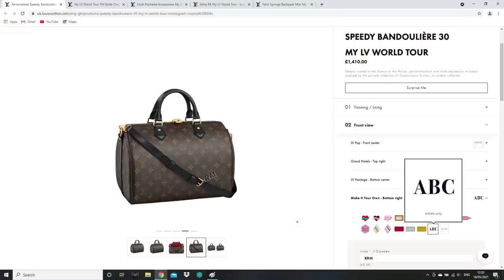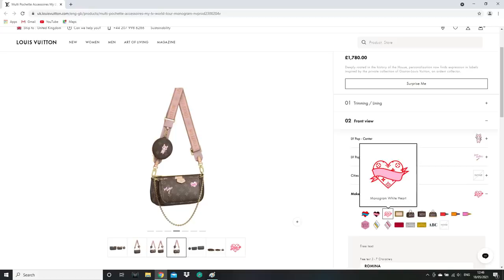LOUIS VUITTON UNBOXING - I'd NEVER Thought I Would Own This Louis Vuitton Bag AGAIN !!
Join me today for a LOUIS VUITTON UNBOXING - I'd NEVER Thought I Would Own This Louis Vuitton Bag AGAIN !! Do you guys like the classic Louis Vuitton Neverfull MM, the Louis Vuitton Alma BB & PM and the Louis Vuitton Speedy 25 & 30? And have you ever heard about the Louis Vuitton World Tour Collection? I absolutely love Louis Vuitton's personalisation services and I can't believe I'm the proud owner of a Louis Vuitton World Tour Neverfull - what are your thoughts on my beautiful new LV bag, yay or nay?

I love watching Louis Vuitton Unboxing videos - let me know which one of Louis Vuitton's classic monogram pieces is your favourite: the LV Neverfull MM (definitely my favourite everyday bag!!), the LV Alma BB & PM (such a classic!!) or the LV Speedy 25 & 30? I can't believe I have all of them in my luxury handbag collection now!! Grab a snack, lean back and enjoy this Louis Vuitton Unboxing Neverfull MM !!

Other Louis Vuitton handbags that you can personalise are the Louis Vuitton World Tour Bum Bag, the Louis Vuitton World Tour Multi Pochette (this bag is incredibly hard-to-find in store!!), the Louis Vuitton World Tour Speedy and the Louis Vuitton World Tour Alma BB (I love the black leather trim on classic monogram canvas!!). I hope you enjoy today's Louis Vuitton Bag Unboxing and Luxury Shopping Haul - we'll be back with a new London Luxury Shopping Vlog on Friday!!